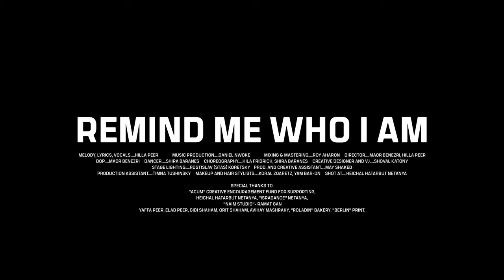Remind Me Who I Am -Hilla Peer (Official Music Video)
"Remind me who I am"
Melody, Lyrics, Vocals - Hilla Peer
Music Production - Daniel Nwoke
Mixing & Mastering: Roy Aharon

Video Clip
Director -Maor Benezri, Hilla Peer
 DOP - Maor Benezri
Dancer: Shira Baranes
Choreography: Hila Fridrich, Shira Baranes
Creative designer and VJ:  Shoval Katony
Stage Lighting: Rostislav (Stas) Koretsky
Production and creative assistant: May Shaked
Production assistant: Timna Tushinsky
Makeup and hair stylists : Koral Zoaretz, Yam Bar-On

Shot At : Heichal HaTarbut Netanya

Special thanks to:

ACUM Creative encouragement fund for supporting
Heichal Hatarbut Netanya

ISRADANCE Netanya
 Naim Studio- Ramat Gan
Tatiana Korkotadze
Yaffa Peer, Elad Peer, Gidi & Orit Shaham, Avihay Mashraky
ATAWEAR, Mango
Roladin Bakery
 Berlin Print

Sound Equipment:
AKG Mic
AKG Headphones
JBL Monitors